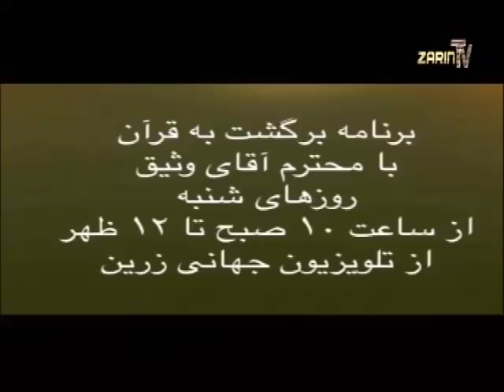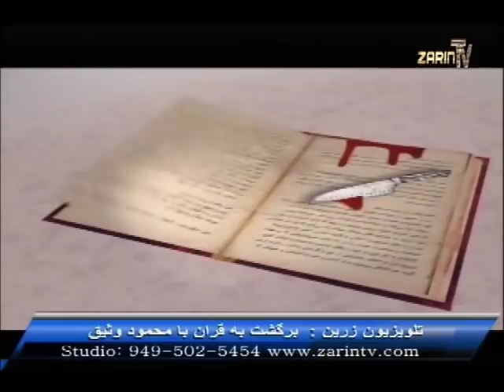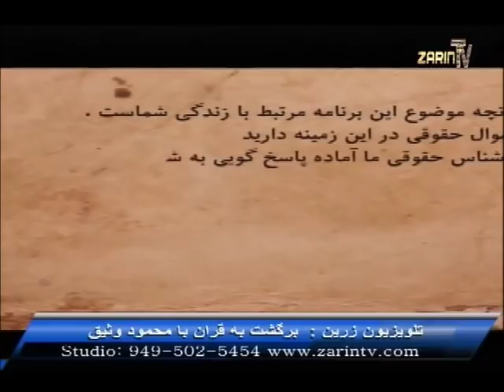[281]: Zarin TV. OCT 20, 2018 توسعه قلمرو اسلامی غیر قابل دفاع است چون تجاوز بر دیگران مردود است